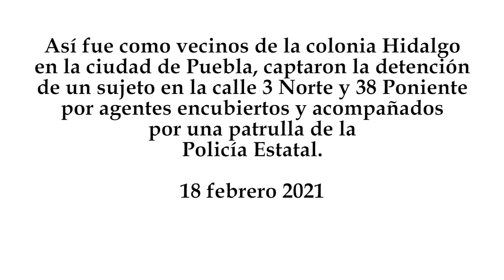Así detuvieron agentes estatales a un sujeto en la colonia Hidalgo en Puebla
Así fue como vecinos de la colonia Hidalgo en la ciudad de Puebla, captaron la detención de un sujeto en la calle 3 Norte y 38 Poniente por agentes encubiertos y acompañados por una patrulla de la Policía Estatal.